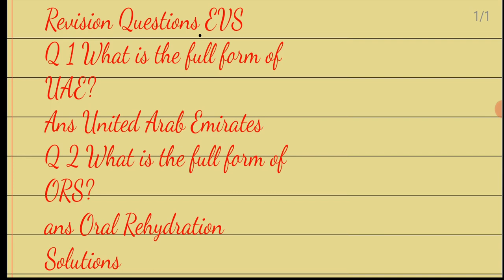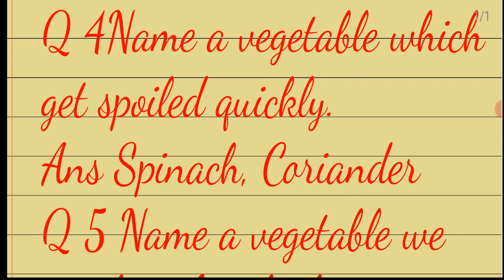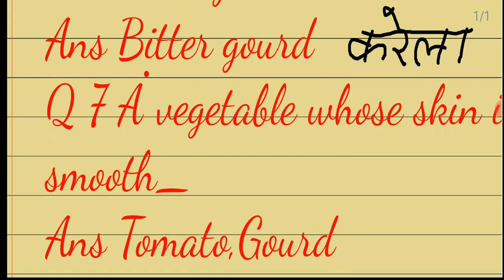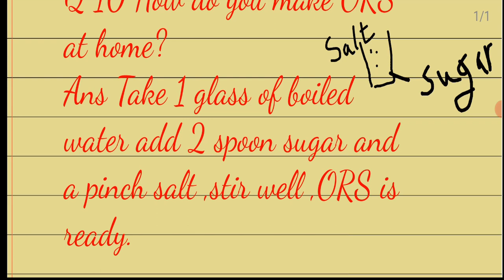Revision questions // Class-4 // Too much water, too little water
Revision of chapter "Too much water, too little water" by Ragini Gurav
- Class 4
- Chapter 18
- EVS

Topics covered
- revision
- ORS solution
- Vegetables